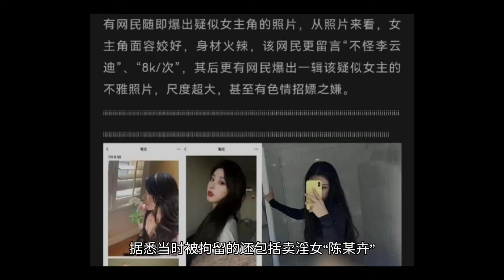李云迪嫖娼案大反转 6500令吉被爆給猛男牛郎